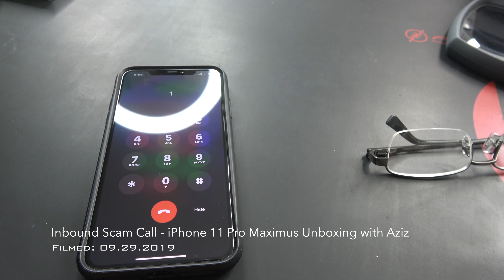iPhone 15 Unboxing - A Serious & Granular Review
READ ME FIRST: C'mon - y'all have been waiting for this! Join me with my friend Aziz as I take the iPhone 15 Pro Max out of the box for a "serious and granular" review. Yea, sure. - Alfred